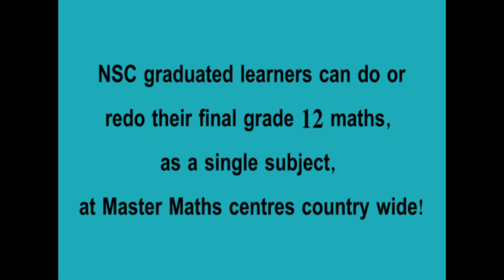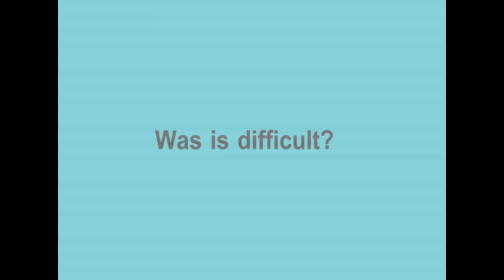Cherie 2015 Durbanville Video 1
Redo your Grade 12 mathematics like Cherie did. Hear what she has to say.